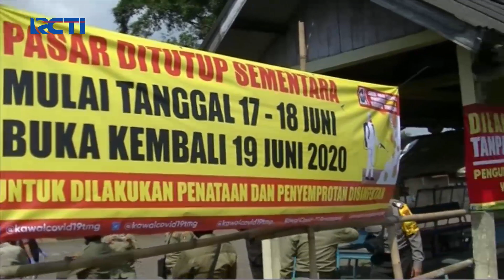Cegah Corona, Petugas PMI Semprot Cairan Disinfektan di Pasar Temanggung Jawa Tengah - SIP 18/06